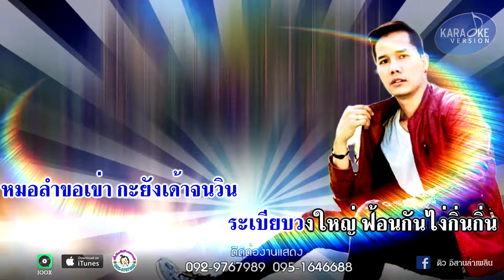ดีต่อใจไผกะมัก : ดิว วรวรรณ์ 【Karaoke Version】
เพลง ดีต่อใจไผกะมัก
คำร้อง/ทำนอง :  อ.เชาว์   เชาว์ฤทธิ์
เรียบเรียง        :  อ.สมปอง  กับรัมย์
กราฟฟิค         :  หนุ่ม ศุภกิตติ์
*เปิดผ้ากั้ง   พร้อมกันยังหน้าเวที
เครื่องเสียงอย่างดี ตู้ลำโพงพร้อมแล้ว โชว์ความสามรถ สำหรับคนมักใช้เอว ทุกคนอย่าแตกแถว  เตรียมโชว์ได้เต็มที่.

เต้นกันไงง่อง  กระเทยท้องเพิ่นกระสวย
เข้าแถวซ่วยร่วย  เป็นระเบียบอย่างดี
เอาบ่ เอาบ่ เอาบ่ เอาบ่ เอ่าบ่ เอานำบ่มื้อนี้
ไผอยากม่วนมานี้  หน้าเวทีหมอลำ

ไผสิเอา สิเอาแบบนี้ เกิดมาทั้งที ที่มันดีต่อใจ.
เฮ็ดไปโลดแนวได๋  มันสิดี
ไผสิเอา สิเอาบ่มา สิพาเล่นท่า จนว่าฟ้าเปลี่ยนสี.
สิพาเฮ็ดแนวดีดี ที่ดีต่อใจ ที่ดีต่อใจ

ชีวิตแบบนี้ดีต่อใจไผกะเอา
หมอลำขอเข่า กะยังเด้าจนวิน
ระเบียบวงใหญ่ ฟ้อนกันไง่กิ่นกิ่น
ปฐมบันเทิงศิลป์  ชีวิตบ่สิ้นความม่วน

ไผสิเอา ไผสิเอา แบบนี้ แบบนี้ แบบนี้ แบบนี้-
ที่มันดีต่อใจ ที่มันดีต่อใจ ใจใจใจใจ.

.ซ้ำท่อนแรก.